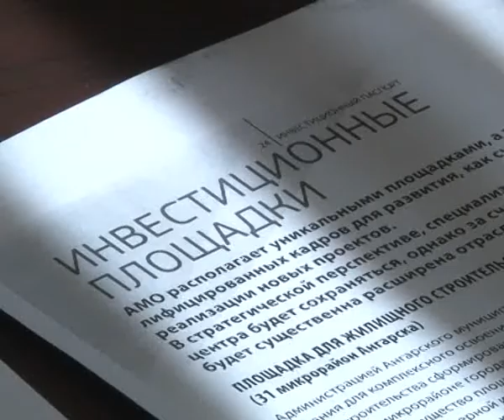Экономисты и инвесторы встретились за круглым столом 23-07-2012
Прежде чем собрать инвесторов и экономистов за одним столом, мэр района провел переговоры с представителями Министерства экономического развития страны, вышел на генеральных руководителей крупных банков, и агентство инвестиций, которое намерено привлекать финансовые потоки на территорию. Если у предпринимателя разработана бизнес-идея, он может обратиться со своим проектом в Управление экономики и финансов администрации АМО. На сегодняшний день помимо новых возможностей, которые обсудили за столом переговоров, успешно работают несколько целевых программ по поддержке бизнес сферы. Создан реестр инвестиционных проектов, зеленый свет которым дает администрация АМО.

Елена Фёдорова, начальник Управления по экономике и финансам администрации АМО:- На 15 июля у нас было 32 готовых инвестпроекта. поддержка в эти инвестпроекты требуется различная: имущественная, финансовая, просто объединение на площадке. Т. е. такие различные формы.

На этой недели московские гости из Агентства инвестиций, вместе с представителями Министерства экономики и развития Российской Федерации познакомились с проектом "Ангарский технопарк", посетили научно-производственное предприятие ОКБА. Провели круглые столы в Ангарске и в Иркутске. Многие проекты уже заинтересовали московских гостей своей инвестиционной привлекательностью

Савиля Дорогова, генеральный директор ООО "Агентство инвестиций":- На вашей территории будет первичная проработка, затем прорабатываем сам проект, делаем финансовую модель, разрабатываем маркетинг. Он, конечно же, вам на вашей территории понятен. Ведь для представителя инвестора нужно, прежде всего понимать, какой подтверждён рынок сбыта. Это очень важно, потому, что решая ваши стратегические задачи, нужно понимать, насколько они важны в общегосударственном масштабе.

Треть бюджета района формируют именно ангарские предприниматели. Поэтому администрация заинтересована в поддержке малого и среднего бизнеса и создании условий для его успешного развития.

Владимир Жуков, мэр Ангарского муниципального образования:- Механизмы реализации - вот эти программы помогут реализовать представители агентства инвестиций.  К нам приехала очень опытный специалист в этом направлении. Она - не волшебник, как и все другие представители, это проводники, которые помогут нам выйти на федеральный уровень и на региональный.

Сегодня Ангарск - это стартовая площадка для реализации инвестпроектов. Стоит отметить, что некоторые из них получили перспективу выхода на международный уровень. Как отметил Владимир Жуков, положительным опытом наши предприниматели намерены делиться и с другими территориями.